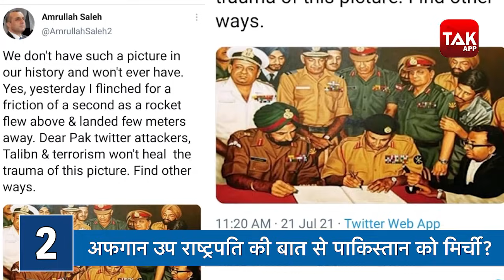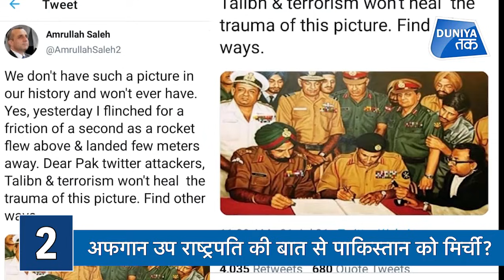TOP 5: Afghanistan ने उड़ाया मजाक! I China I Pegasus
अफगानिस्तान के पहले उप-राष्ट्रपति ने एक बार फिर ऐसी तस्वीर शेयर की है जिससे पाकिस्तान को मिर्ची लग सकती है... अमरुल्ला सालेह ने बांग्लादेश के नाम पर पाकिस्तान पर तंज कसा है. अमरुल्ला सालेह ने 1971 की भारत के हाथों पाकिस्तान को मिली हार और पूर्वी पाकिस्तान के स्वतंत्रता की तस्वीर शेयर कर पड़ोसी मुल्क पर कटाक्ष किया है. 1971 में पाकिस्तान से पूर्वी पाकिस्तान के अलग होने और बांग्लादेश के निर्माण में तत्कालीन भारतीय प्रधानमंत्री इंदिरा गांधी का अहम योगदान था.